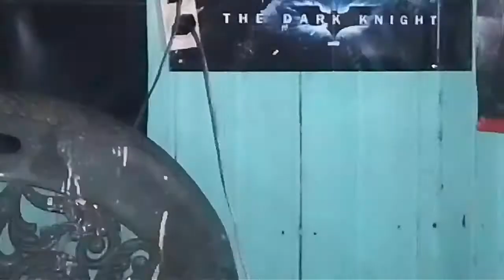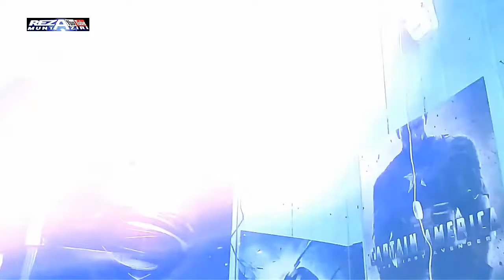Bell Pintu Canggih Tanpa Kabel Harga Murah + Cara Pasang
Unboxing & Review Bell Pintu Tanpa Kabel dan cara pasangnya